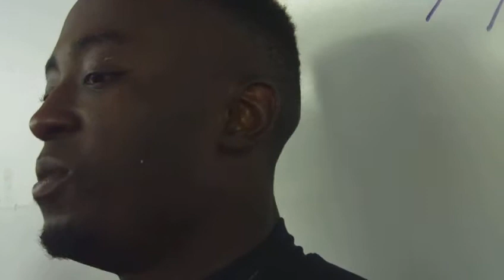Roddray Walker on Big Win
Senior LB Roddray Walker returned a fumble recovery 70 yards for the touchdown that put the cherry on top of a huge upset win for the UTEP Miners, as they beat the 12th-ranked Houston Cougars, 58-41.